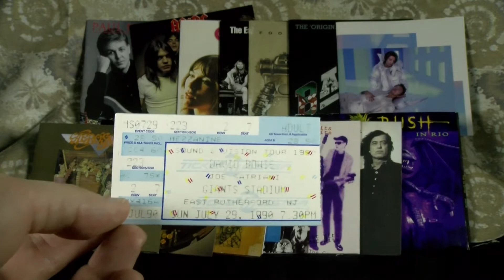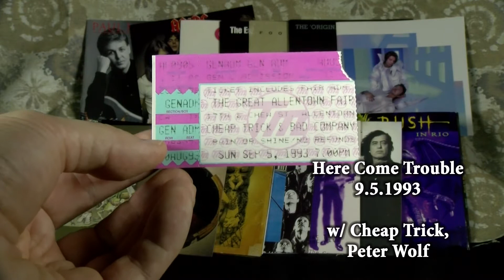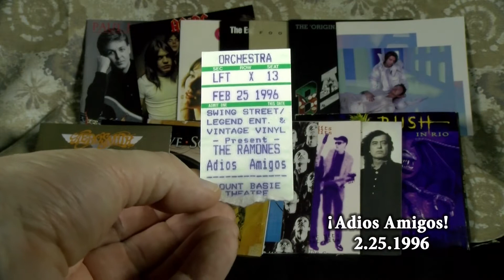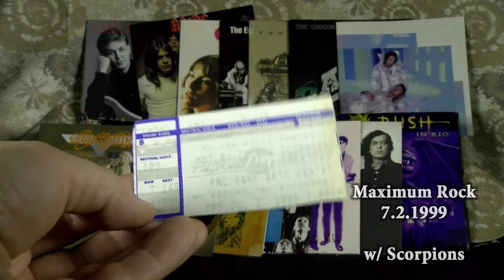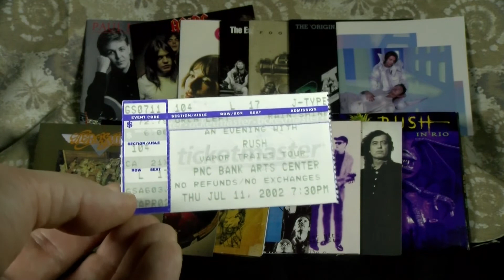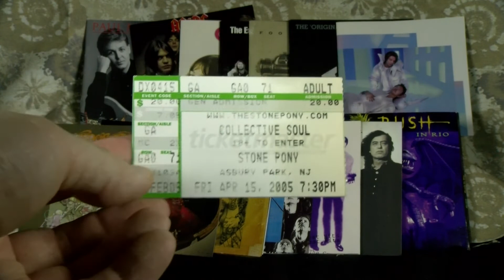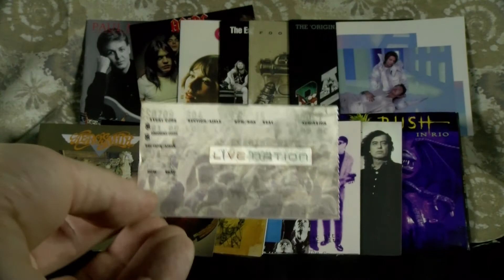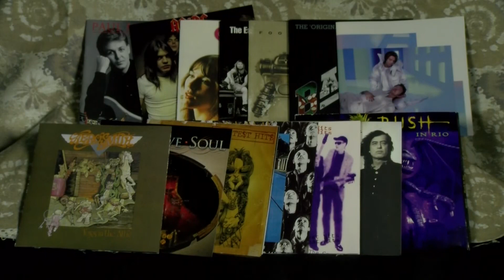My Concert Ticket Stub Collection • The Vintage Composer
Let’s rock for a while and look at some past shows I’ve attended.